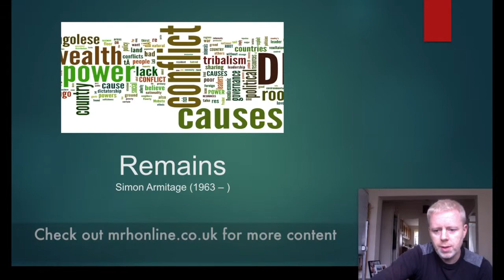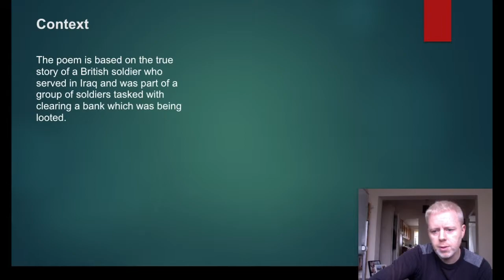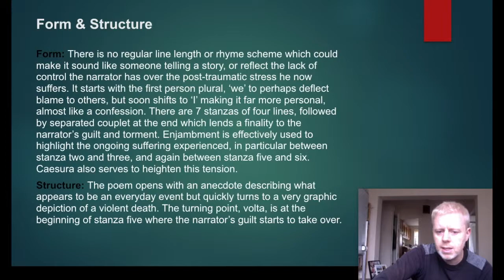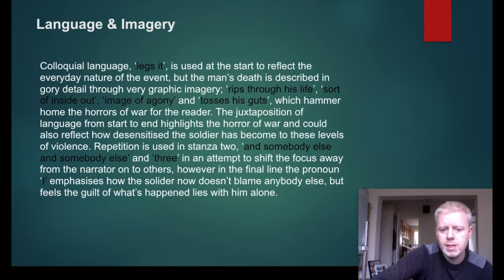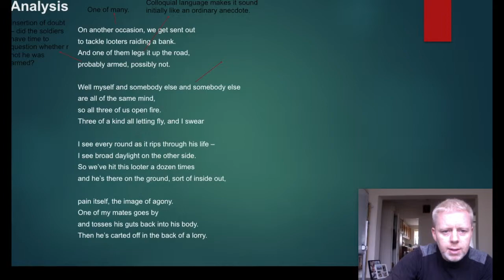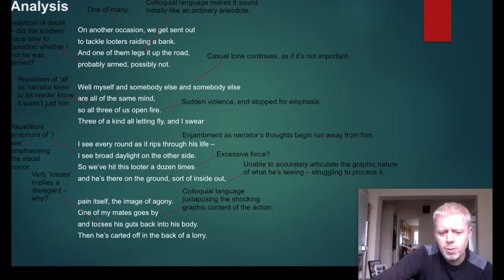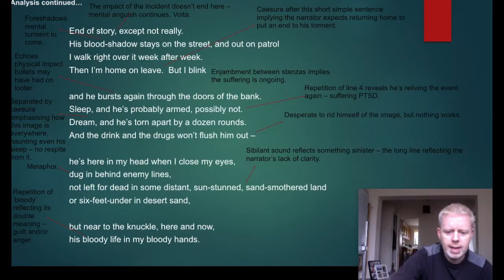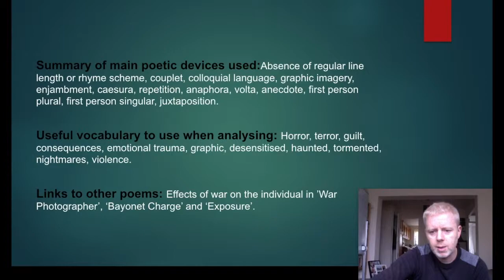Power and Conflict Anthology - Remains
For more video lessons on a range of English Lit and Lang topics, check out - all you'll need to get top grades!